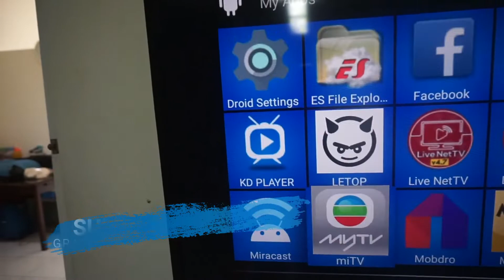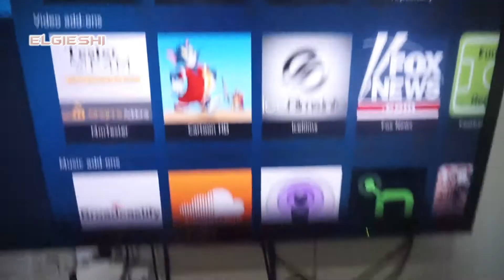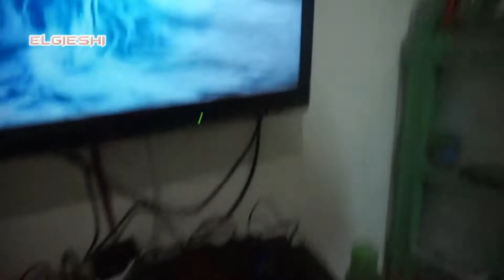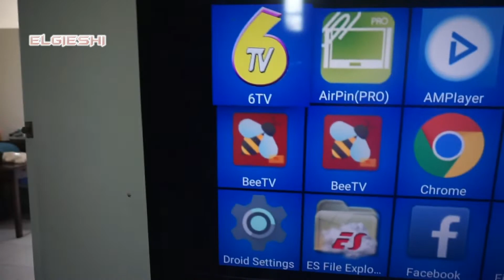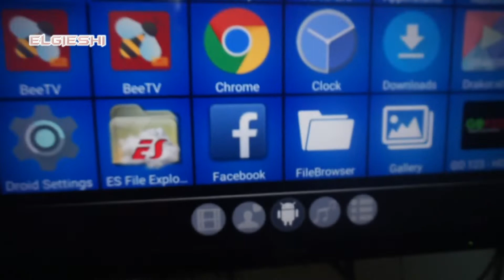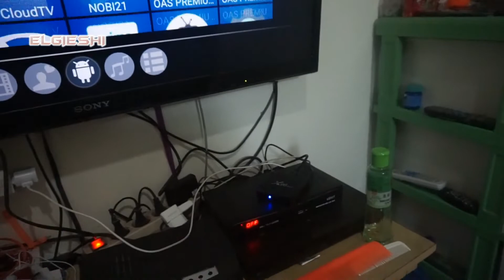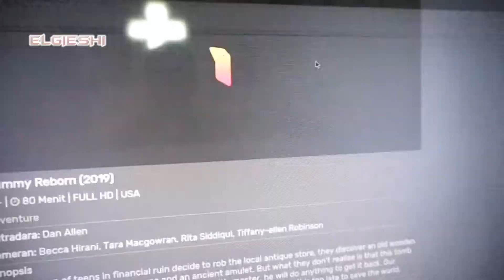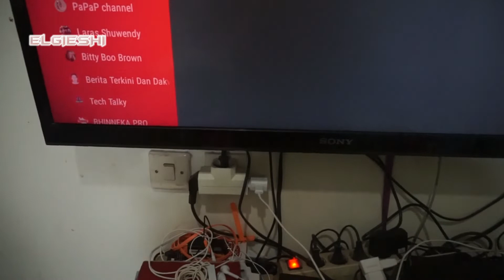Mengubah TV Biasa Menjadi Smart TV, Murah Meriah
jaman sekarang tv bukan hanya bisa untuk menonton tv saja yang acaranya monoton itu-itu saja. Dengan beli alat ini tv LED anda bisa di sulap menjadi Smart tv yang bisa streaming dan bisa internetan juga.